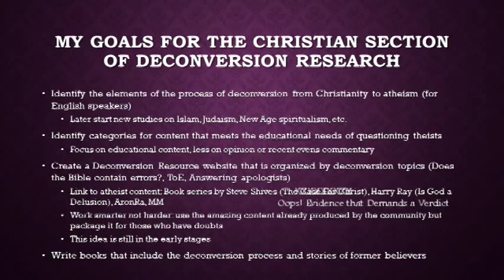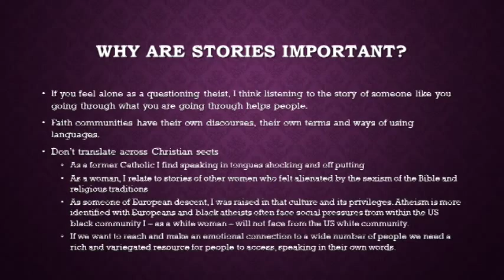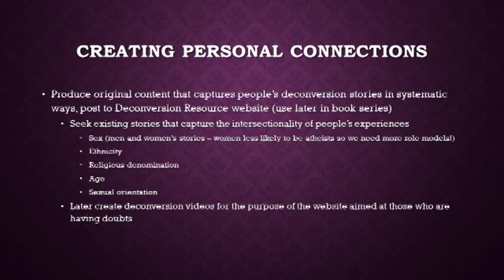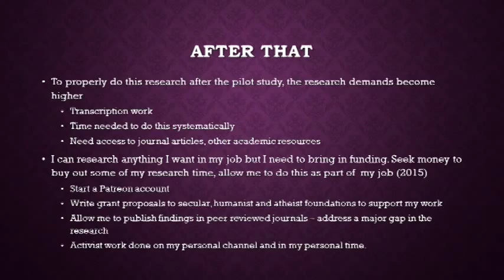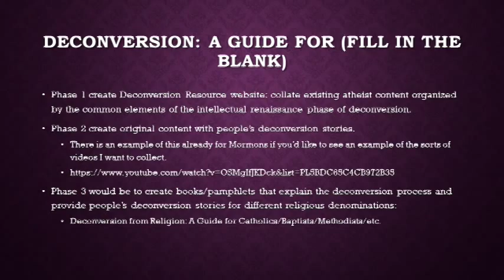An Atheist Asks: What is deconversion research? (pt 2)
In this video I explain how I plan to apply the knowledge I gain from researching deconversion and my long-term plans for the research agenda.

Let's Read! Introduction - Is God a Delusion?